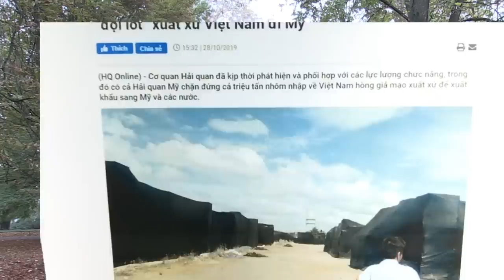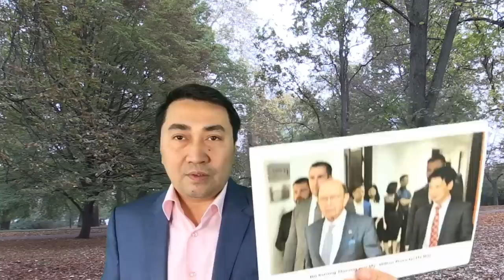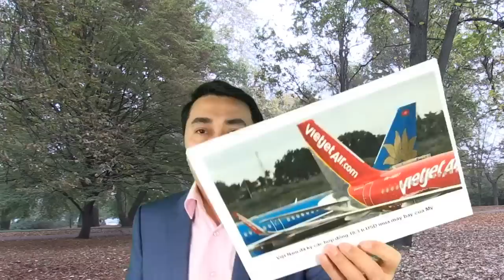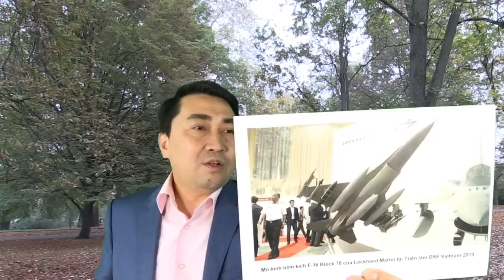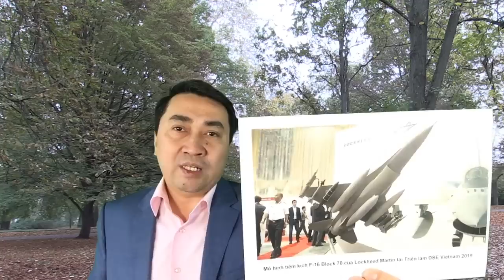Trung Quốc lợi dụng VN gian lận với Hoa Kỳ